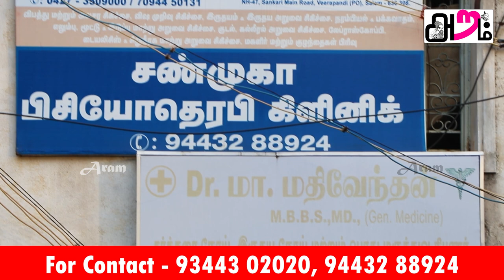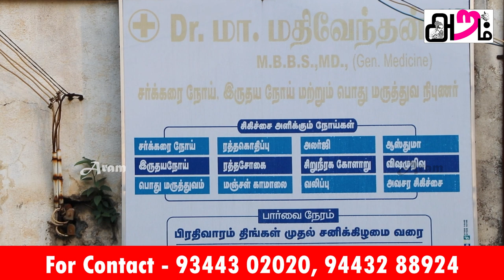மருந்தில்லாமல் பல நோய்களை உடற்பயிற்சியிலே குணப்படுத்தும் உலக தர வைத்தியம் | Physiotherapy Treatment